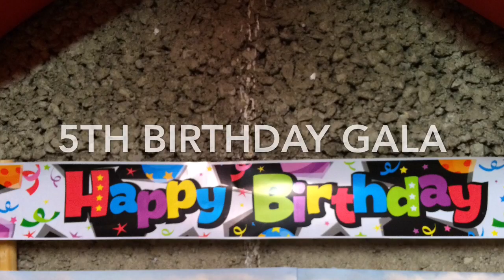Wensleyhills Railway Highlights 2015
Well, thank you so so much for your support for 2015, we couldn't have done it without you! Here's to 2016!!
Jordan and Colin